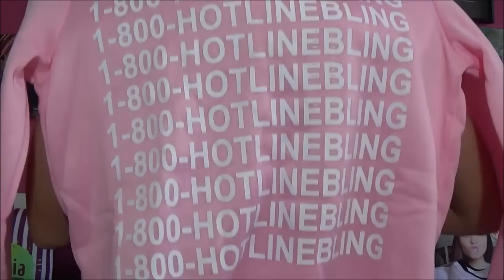ROUPAS LINDAS! RECEBIDOS DRESSLINK - Bela Almada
Instagram 📸: @belaalmadaoficial
Twitter 🐥: @belafurbys
Fanpage : Bela Almada
Musical.ly: @belaalmadaoficial